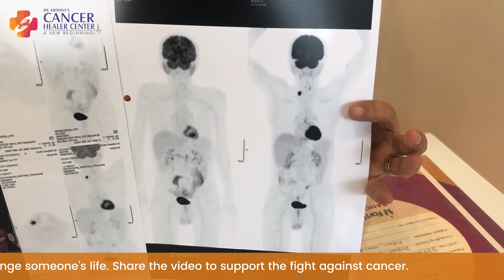Cancer Healer Center successfully treated Esophageal cancer| एसोफैगल कैंसर का जड़ से खात्मा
This is the story of a 72 year old Mr. Arjas who was diagnosed with Esophageal cancer. He underwent multiple sessions of chemotherapy for six months, but had no relief. He then heard about Cancer Healer Center's immunotherapy, a painless mode of cancer treatment. He commenced  his treatment in combination with the chemo.
Soon after starting Cancer Healer Center's treatment, he saw a positive difference in health. His immunity had increased and the reports were completely normal with no sign of malignancy.
He thanks Dr. Tarang Krishna and the staff of Cancer Healer Center for making him Cancer-Free !!